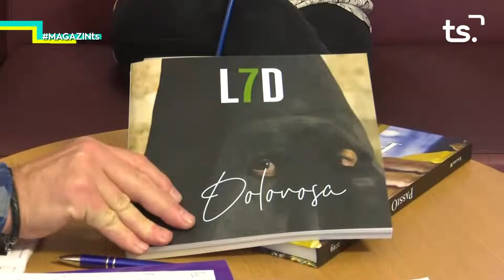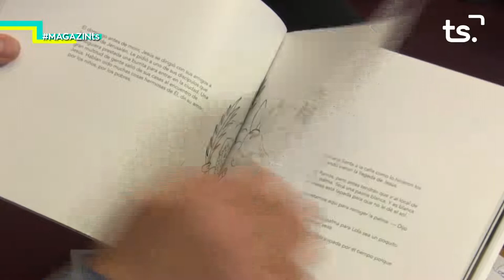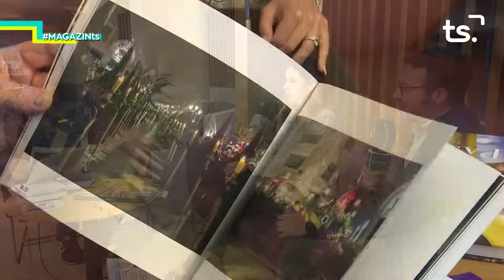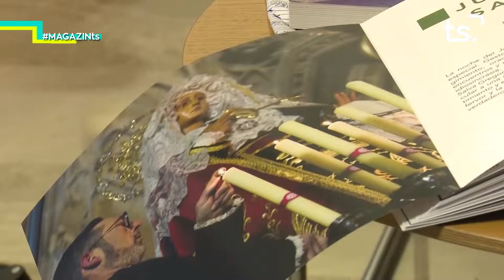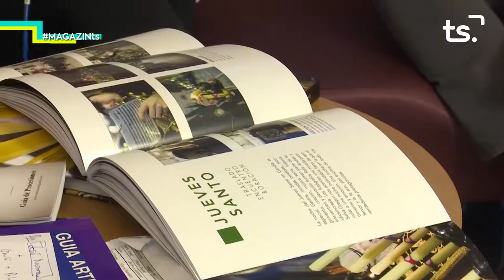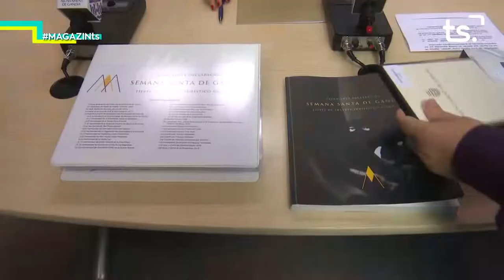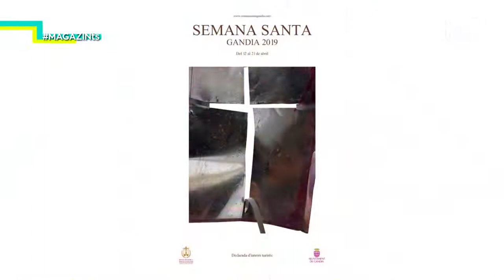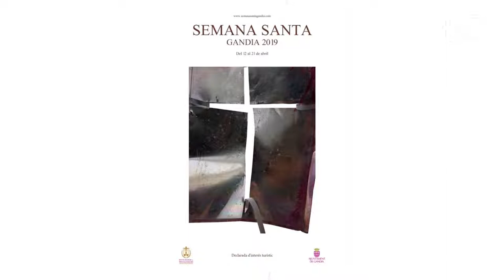2019 04 08 MAGAZIN TS - NUESTRA SEÑORA DE LOS DOLORES + CRISTO DE LA FLAGELACIÓN